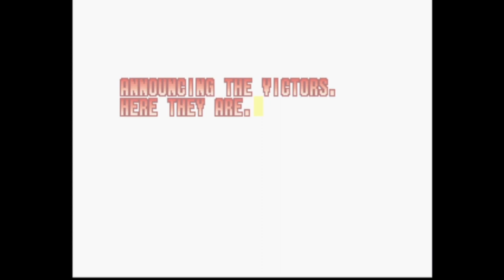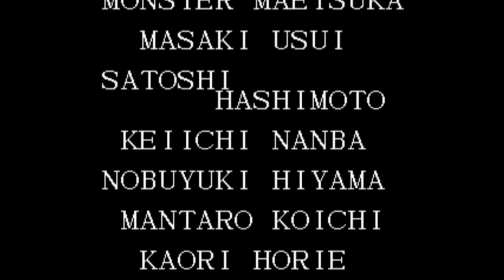【BGM】Rhythmic Hallucination(オロチ四天王チームステージ)【KOF97】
Rhythmic Hallucination(オロチ四天王チームステージ)です。